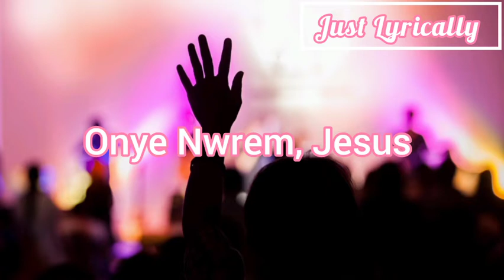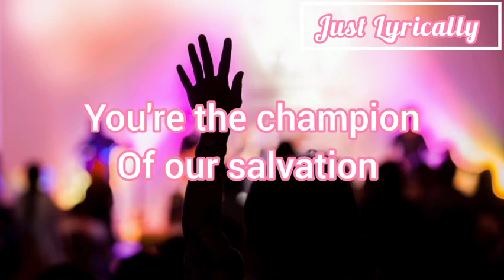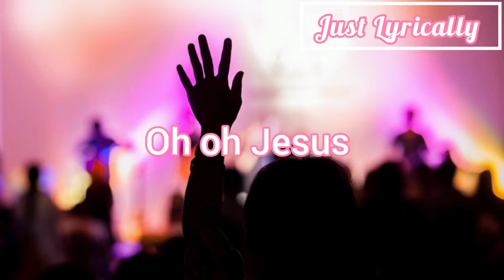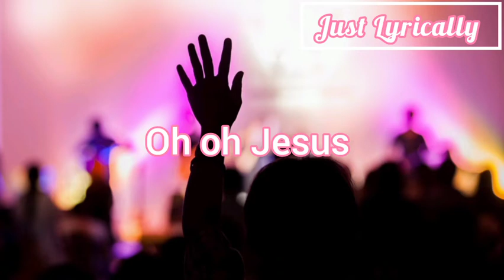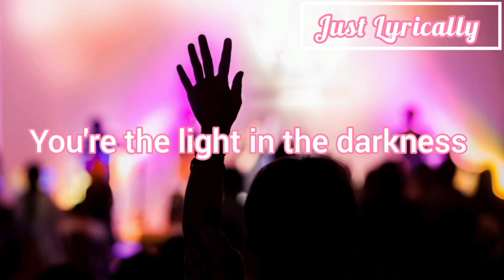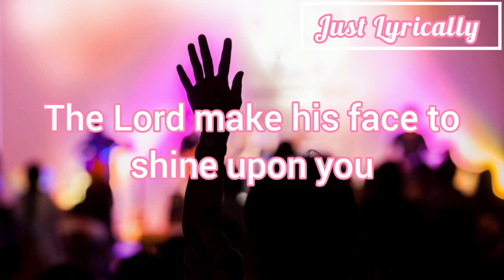Nathaniel Bassey & Ada Ehi - Jesus(lyrics) || Just Lyrically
Music in the video:
Nathaniel Bassey and Ada Ehi - Jesus